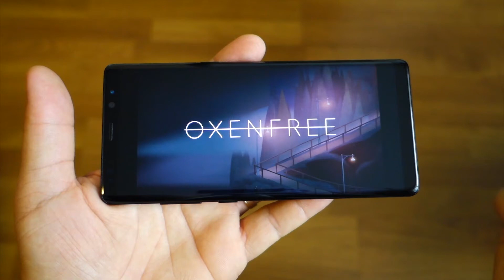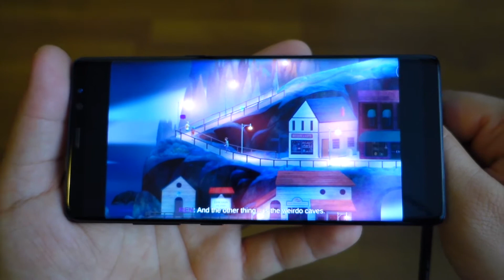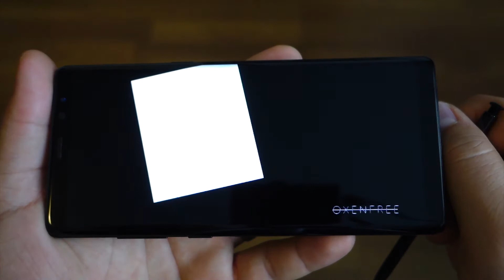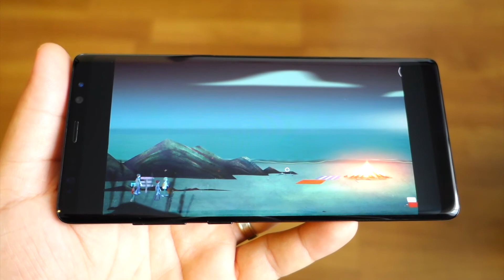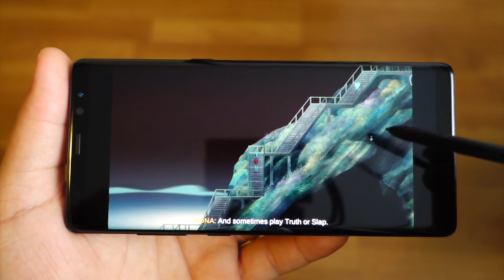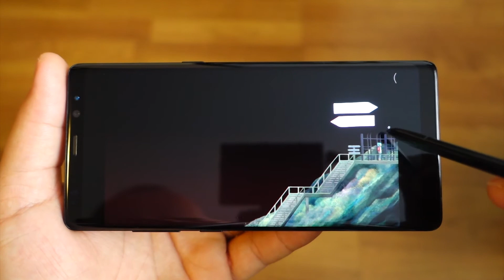OXENFREE - Galaxy Note 8 gameplay - Best Android Game